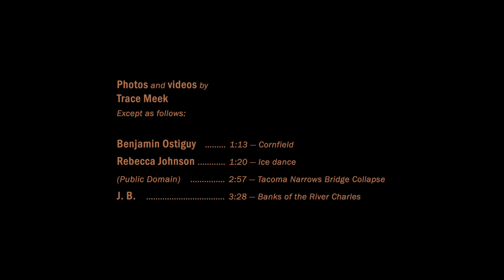Pictures from Bridges (Music Video)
This song, which I wrote in 2018 and published in 2019, is a conversation across time between a present-day, reasonably happy and well-adjusted protagonist and his pseudo-suicidally-depressed earlier self.

The mature version reaches back over the decades to hopefully assure the younger version that circumstances can and will get better. But there’s a subtext that darkness—and the neurochemical reality of depression—lurks in the shadows, and can return unexpectedly if not managed.

If you want to hear just the song without the video, you may find it on Apple Music, Spotify, or CD Baby. (It may also be available on other streaming music services.)

Below are the lyrics. You may also see these in the context of the song if you enable closed-captions in the video above.

Pictures from Bridges
A million years ago you grappled with your plight
The existential pain of a life
The Great Unknown was nigh
And complications were running high
You contemplated darkening night with your flight
But something turned you back to the light

A premonition of the hope and joy that were to come
Your people and your purpose here
Now, like a tree, you know
Seasons are the way it goes
Riding out your storm while you sing to the breeze
A lovesong that you learned from the night

Pictures from bridges overgrown
Memory of a future unknown
Song of a million years ago
Painted in a cave in Lascaux
Pictures from bridges made of stone
Self-extraction overthrown
Pictures from bridges haunt me